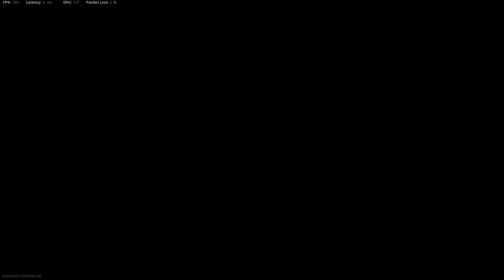I got shotgunned ONCE...and then THIS happened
Modern Warfare Search and Destroy on Petrov Oil Rig

CR-56 Amax class: Monolithic Supressor, XRK Zodiac Barrel, Commando Foregrip, Stippled Grip, Exo Stock